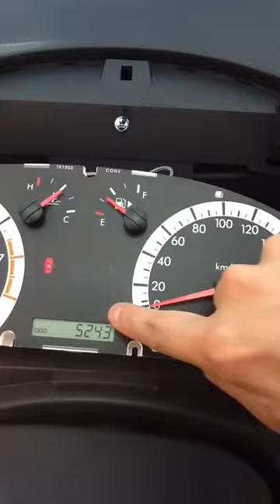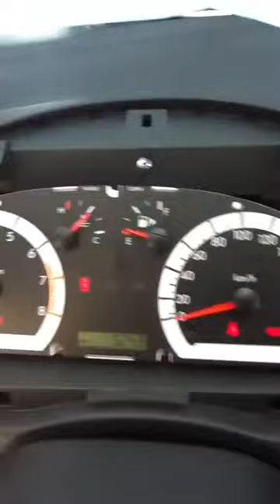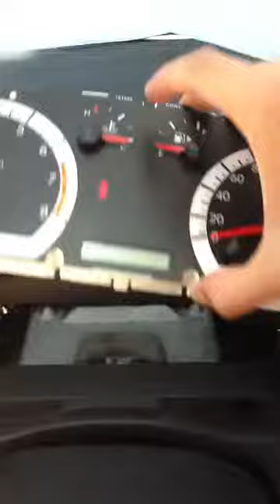Indicador de autonomia oculto AVEO 2012 paq B 1 parte